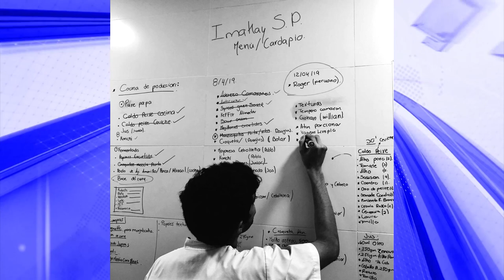Generaleño brilla como chef en Dubái